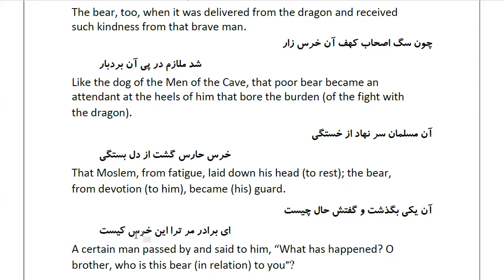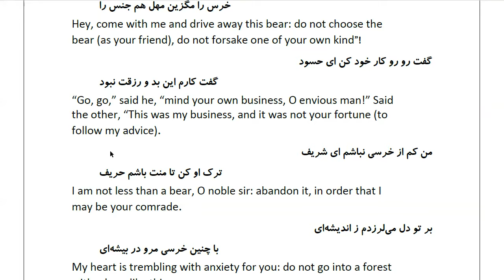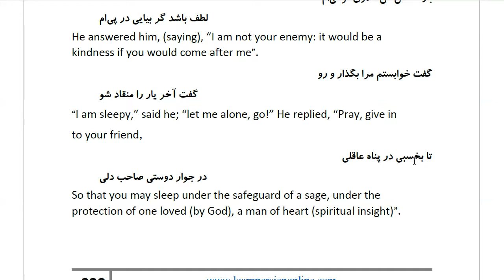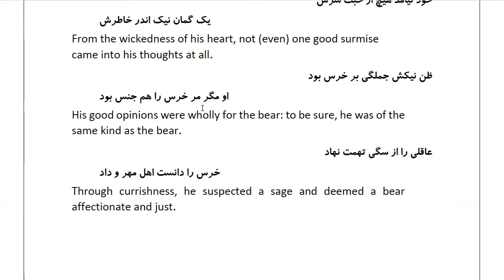Masnawi Rumi: In Farsi with English Translation: Part 216: Continuation of the story of the bear